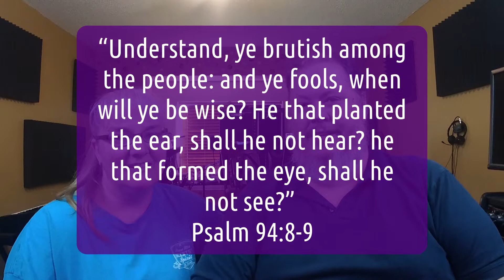Daily Devotions With MOM | Ep 26 | The Designed Creation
“Understand, ye brutish among the people: and ye fools, when will ye be wise? He that planted the ear, shall he not hear? he that formed the eye, shall he not see?” (Psalm 94:8-9)

Well, Jeremiah threw Tam under the bus last time about not having done a devotion in a while, so here she is!  She joins Dad to talk about some of the small things the Creation tells us about the Creator.   Hint: giving us ears means He wants us to hear things!

Watch our latest "Daily Devotions with MOM"
Episode 29 | Praise the Savior, Ye Who Know Him (part 1)